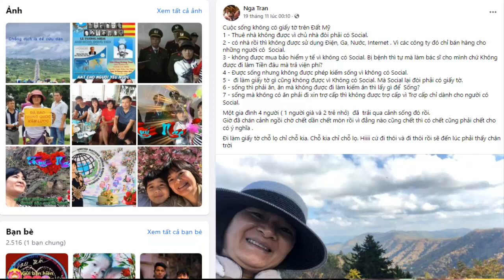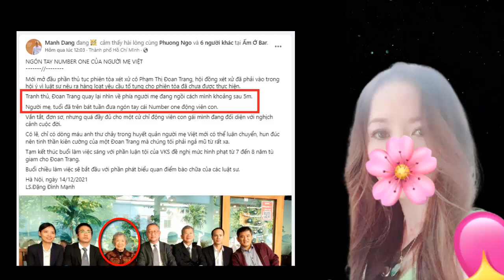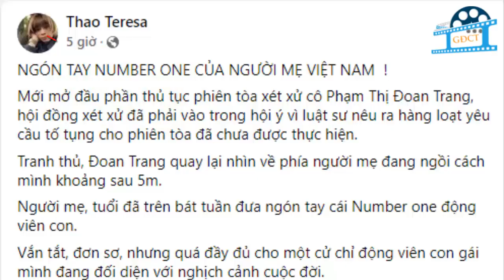"Phạm Đoan Trang cũng như Nguyễn Ngọc Như Quỳnh có ngày hôm nay là do một phần ở các bà mẹ của họ"